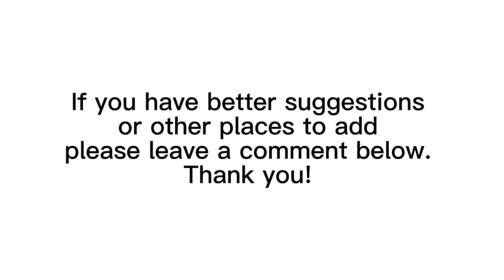Travel in Cairo, Egypt | the best route to the main tourist attractions in Cairo